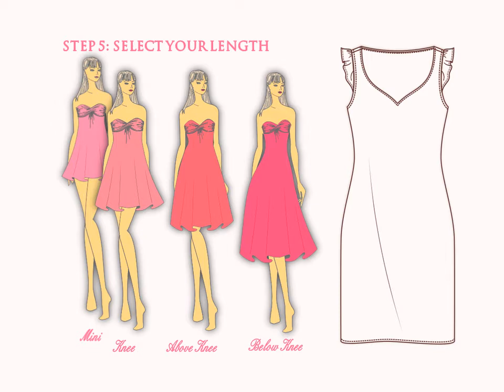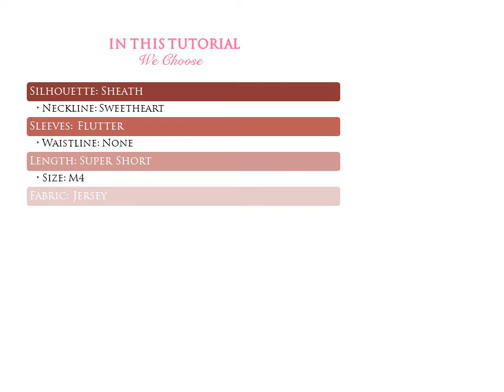Design Your Own Dress- Custom Made Prom, Wedding, Cocktail Dresses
At InspiraSia, we let you be your own Designer and inspire your love for Fashion & Creativity by providing you with the most exclusive selection of Dress Styles, Necklines, Fabrics, Colors, Embellishments & many more Design Details so that every element of the Dress is chosen by you! All we do is craft your design with all the love & care in the world to make your Dream Attire a reality!

Simply choose a Silhouette or Dress Style & combine various Design Elements that follow, to Design a Dress that is made just for you! Select your own Dress Styles, Neckline, Size,Fabrics, Colours, Trims etc.. to design an incredibly unique attire. With Silhouettes such as Sheath, Empire, A Line,Fit & Flare,Halter,Off Shoulder,Strapless,One Shoulder in a variety of luxe fabrics like Chiffon,Taffeta,Charmeuse,Satin,Organdy,Georgette,Jersey etc.in vibrant colors & elegant trims for occasions such as Prom, Wedding, Cocktails & Homecoming.

What's More. Get it delivered right at your door-step!

Inspired? Get Started Now!